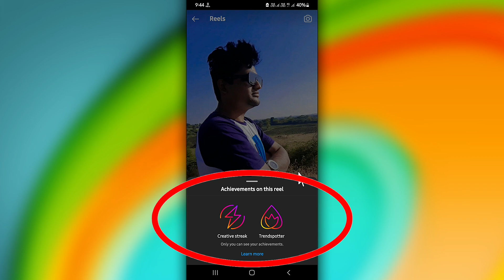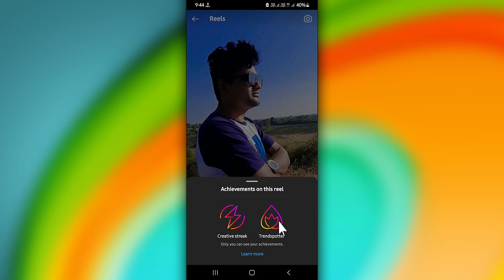What Is Achievements on this reel in Instagram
●My Channel Gears:

● Hp Pavilion Gaming Laptop:

●Boya By M1 Mic :

●Boat Rockerz 400:

●Moto Vlogging Action Pro Chest Mount:

● Fuarez Mic

●Bluetooth Headset

●Bluetooth Speaker

●Wireless Headphone